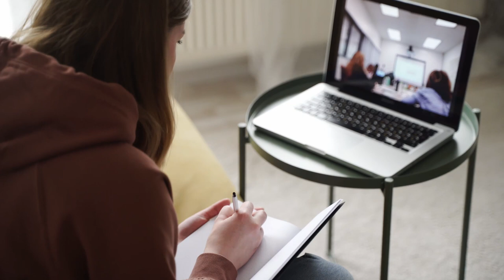How to Unlock Growth and get Unstuck in life | Mel Robbins Motivation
In this video, motivational speaker and bestselling author Mel Robbins share her #1 strategy for Unlocking Growth and getting unstuck in life.

If you're feeling stuck in your life, Mel Robbins has the strategy you need to get unstuck and start moving forward. In this video, Mel shares her #1 strategy for Unlocking Growth, which is based on her own life experience and the wisdom she's gathered over the years

Speaker:
Mel Robbins